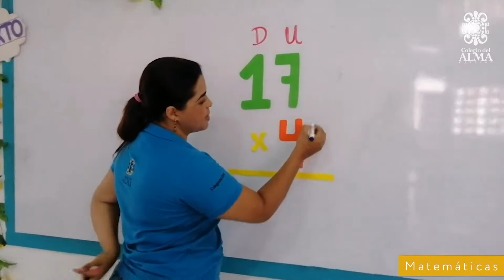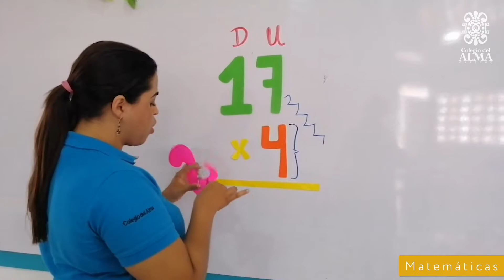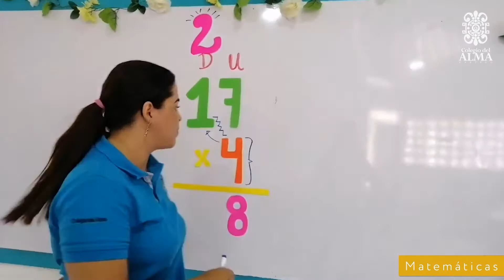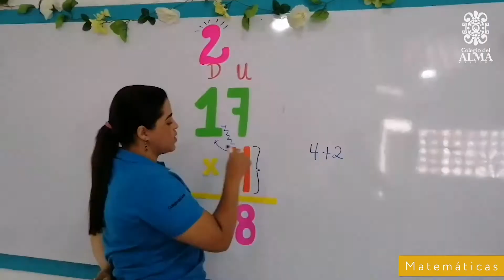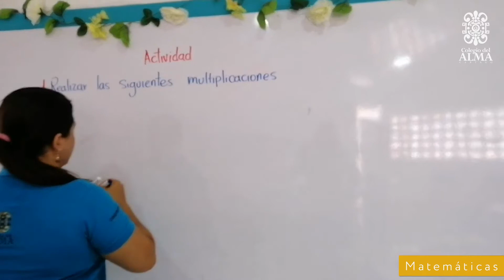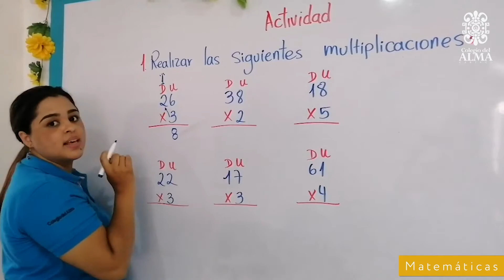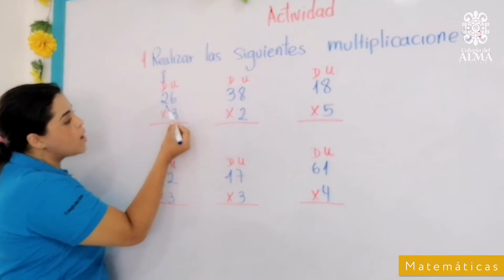Mi Colegio del Alma - Clase de Matemáticas, Multiplicar reagrupando - Grado Segundo